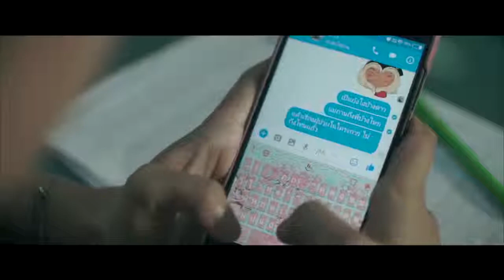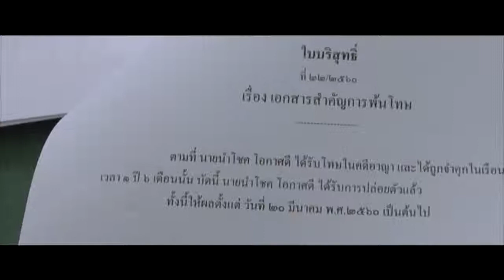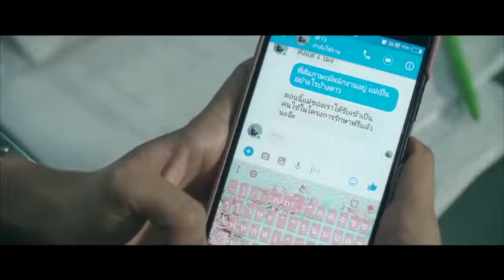โซ่ตรวน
ความพยายามในการไขว่คว้าหาโอกาสทางชีวิต ที่เดิมพันด้วยชีวิต สู่หนทางการมีจุดยืนในสังคมปัจจุบัน

ผลงานสร้างสรรค์ในประเด็น "กลุ่มอ่อนไหวและเปราะบาง" จากทีม รถขายไปติม MA. STU.  วิทยาลัยสันตพล